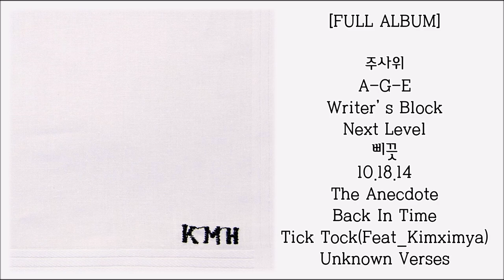[FULL ALBUM] E SENS(이센스) - The Anecdote 전체듣기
[FULL ALBUM]

00:00 주사위
03:32 A-G-E
06:58 Writer's Block
10:36 Next Level
14:10 삐끗
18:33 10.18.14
19:56 The Anecdote
24:17 Back In Time
27:48 Tick Tock
33:01 Unknown Verses